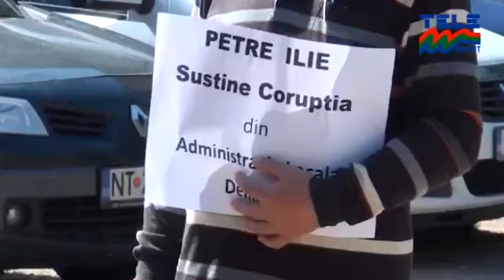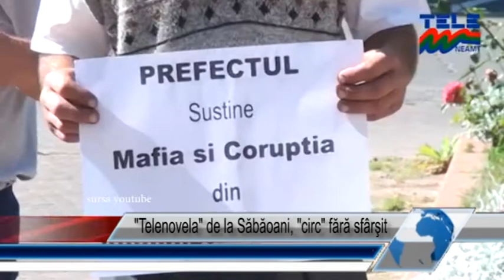Telenovela de la Săbăoani, circ fără sfârşit